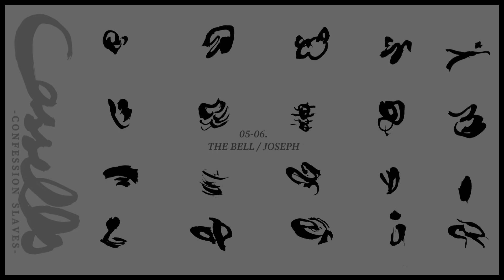Cassells - The Bell/Joseph (Full Album Stream)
Artist: Cassells
Song: Scapegoats of the Plenty
Album: Confession Slaves

Cassells presents: ‘Scapegoats of the Plenty,’ a track from the following album titled ‘Confession Slaves’. Crafted by J.J. Cassells and Leon Brennan. Visual Art by: Sacha Pola

LYRICS:

A gem cut from his mother’s eye
Compassionate stems grew inside
The bud of life overwhelms another

Your mother was a lovely lady
Her infectious smile and kindness
Seemed to seep
Into anyone she’d ever met with
She always had time for anyone
Who had the time to talk about
The struggles of the human condition

Your father was a man’s man
Building houses you grew up in,
With his hands, he taught
The meaning of the boulder
“Keep rolling son, no matter how hard it gets you must remember that to struggle
Is to live to prevent another”

But you struggled to prevent another
Your struggle, passed down upon another

Growing into your teens
The delinquent scenes
Of stealing from corner stores
You were a blender of all colours
You cast yourself aside by choice
With others that came
From a place of hurting
In the home or some other

It was in this hurting
They yielded from some other
That they made you feel welcomed
Like a brother

But it wasn't until the big kids
Drew a stake out from the soil
And beat the shit
Out of a stray cat in passing
They laughed as they left you
With this animal, barely breathing enough
To murmur out to its mother

Even a cat knows
When to call help from it’s mother
But it is a voice that is raised
In order to recover

You cried as you lowered the rock
That caused the cats heart to stop
That day, you learnt the meaning of
The boulder.

Yeah that day
You turned some years older
Yeah that day
You turned several years older

Now Joseph is his old man’s man
Mature in age, and using his hands
To reach into the family of another
He plays the father role for a child
That lacked the figure, love is not enough
If you’re to leave then don't bother

I know you were here to be a lover
But you saw something more
Than just a mother

Then Joseph dealt the cards of fate
But folded before the bet was raised
He didn't stick around to be a lover
Instead he left track marks on arms
And stole from the kid's school fund
To pump his veins full of what recovered

Your fists became the boulder
Instead of building homes,
You broke ‘em down
Remember son
To struggle is to prevent another
Remember son

It still feels like yesterday
I heard your mother passed away
All alone in her little flat in Melbourne
Her senility and kindness
Withered down by schizophrenia
Her voices echo humankind's condition

Her voice, it stays with you forever
Joseph, Joseph
You've only got yourself now

Well It was just the other day
That you sauntered past me in town
A wrinkle-littered face
A harmless scowl